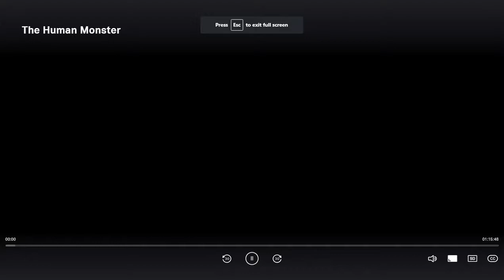John Argyle Productions (1939)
Taken from "The Human Monster" (1939).